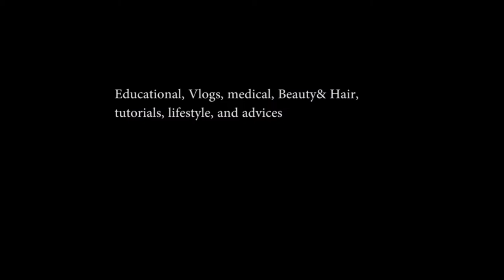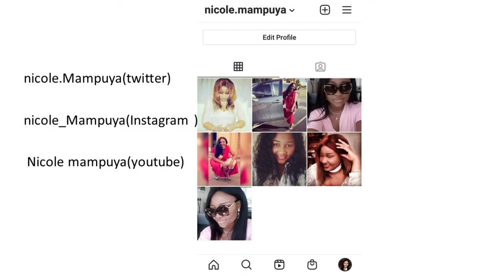INTIMACY IN A COUPLE /Educational video 23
Today’s topic : ‘’Intimacy in a Couple''

Youtube channels : Nicole Mampuya
Tictok: nicole.ma2404

 With love, Nicole